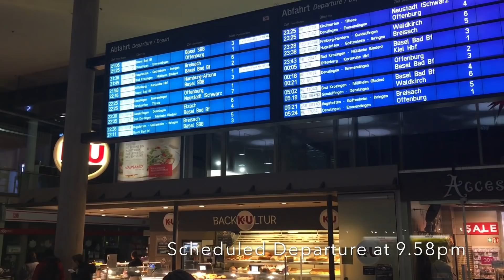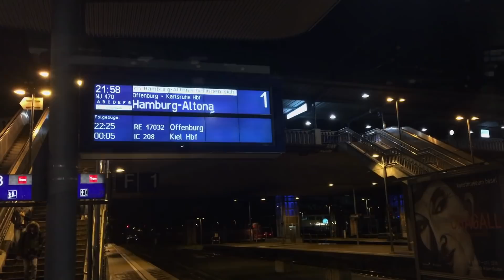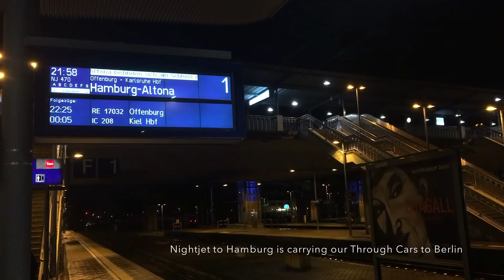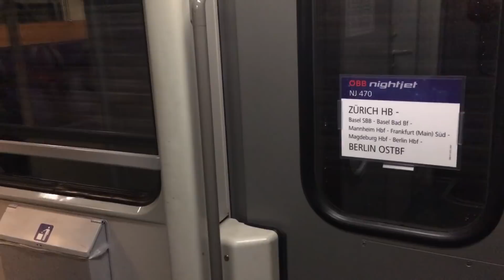Riding New Nightjet Sleeper Train Zurich - Berlin in Sleeping Car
ÖBB Nightjet Train NJ 470 Zürich - Berlin via Basel SBB, Freiburg, Karlsruhe, Göttingen, Magdeburg, Potsdam, Berlin Zoologischer Garten; Travel Class is Single Economy Sleeper Cabin; Through Cars to Berlin from the Nightjet Train are detached in Hildesheim;